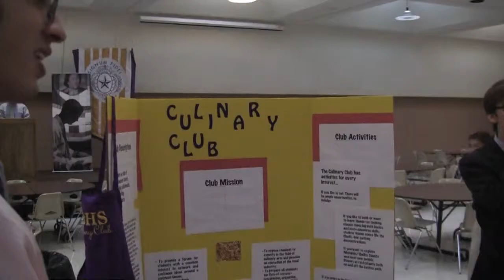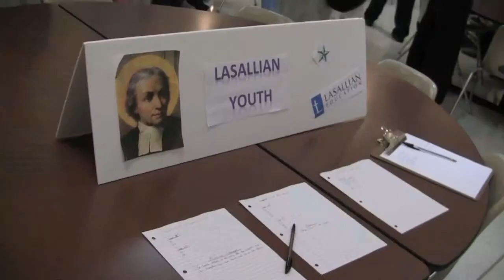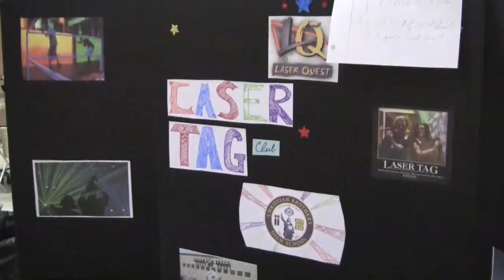Club of the Week: Club Day official